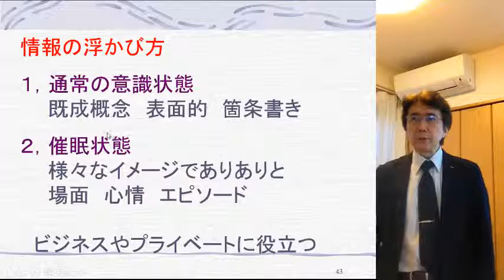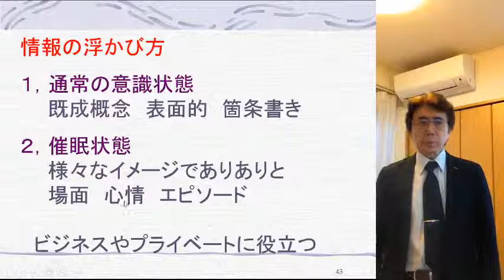催眠の意識状態ならとても役立つ良いアイデアが浮かんできます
通常の意識状態で思い浮かぶ事は既成概念。
催眠の意識状態で、仕事のアイデアを閃かせると、ライバルを抜きん出るような良いアイデアが浮かんできます。

ラディアンス　代表　山崎　靖夫